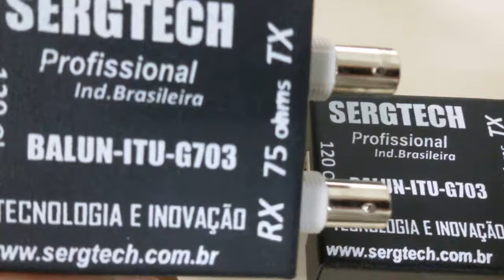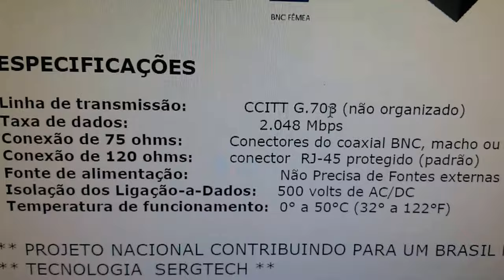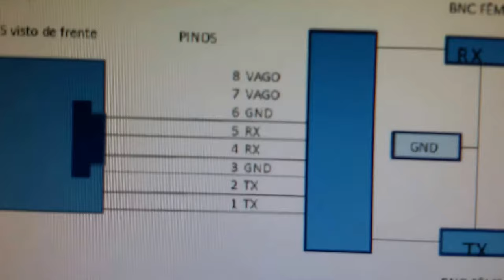BALUN E1 T1 IDEAL PARA REDE DE DADOS MW E TELEFÔNIA TX/RX SEPARADOS SERGTECH SERGTEC